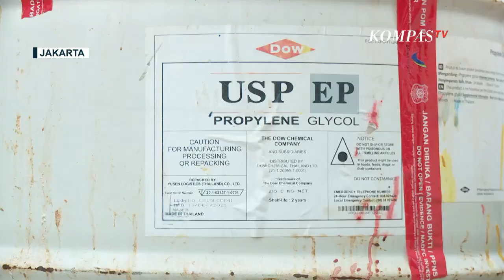Usai Gelar Perkara, Polisi Berjanji Akan Tetapkan Tersangka atas Kasus Gagal Ginjal Akut!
JAKARTA, KOMPAS.TV - Saat ini kasus gagal ginjal akut masuk tahap penyidikan.

Polisi terus mendalami supplier Propilen Glikol yang mengandung Etilen Glikol dan Dietilen Glikol, khususnya kepada PT Afi Farma.

Polri berjanji setelah gelar perkara akan ditetapkan tersangka.

Badan Pengawasan Obat dan Makanan meminta pendampingan hukum ke Kejaksaan Agung terkait gugatan Pengadilan Tata Usaha Negeri atas perkara pengawasan obat yang mengakibatkan gagal ginjal akut.

Usai berkomunikasi dengan Jaksa Agung Muda dan Tata Usaha Negara, Kepala BPOM Penny Lukito memastikan Jampidum dan Jamdatun akan memberikan bantuan hukum.